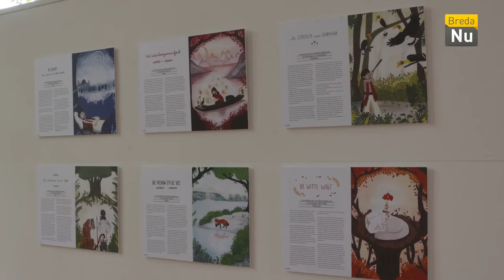Breda in Beeld: Eindexpositie AKV St. Joost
Eindexpositie ‘Ga terug naar start’ bevat het eindexamenwerk van gedreven illustratiestudenten van de kunstacademie AKV St. Joost. De expositie is te zien van zaterdag 2 juli t/m woensdag 6 juli van 11:00u tot 17:00u en op dinsdag tot 20:00u.